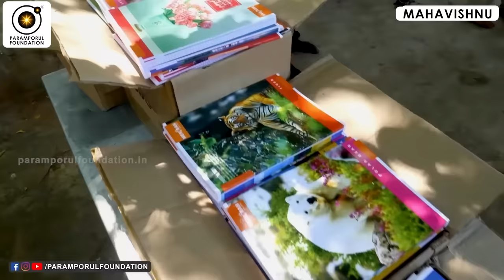மிக்ஜாம் புயலை விட திருமணம் தீவிரமான புயல்!MICHAUNG CYCLONE IS NOTHING INFRONT OF MARRIAGE HURRICANE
Planning a wedding can bring about various challenges. Financial stress often arises as couples try to balance their dream celebration with budget constraints. Negotiating family dynamics becomes crucial when differing opinions on guest lists and traditions come into play. Managing logistical challenges, from venue bookings to catering and transportation, requires careful coordination. Couples from diverse cultural or religious backgrounds may need to navigate the integration of traditions.

For daily Annadhanam & Other Charity Activity Contributions:

NAME : PARAMPORUL FOUNDATION
AC NO : 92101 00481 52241
IFSC: UTIB0000210
SAVINGS TRUST AC
AXIS BANK